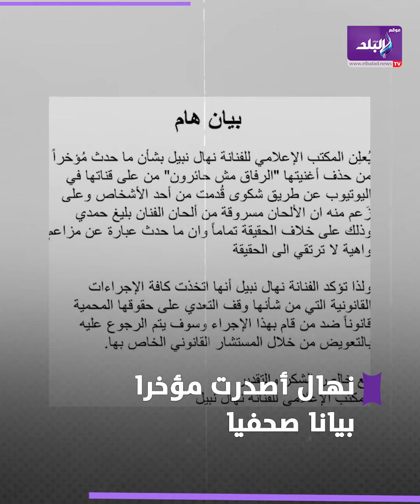سرقت لحن بليغ حمدي فنانة متهمة بالسطو ويوتيوب يحذف أغانيها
ما عليك سوى الانتساب إلى هذه القناة للاستفادة من المزايا:
ElBaladOfficial#
ElBalad_Official#